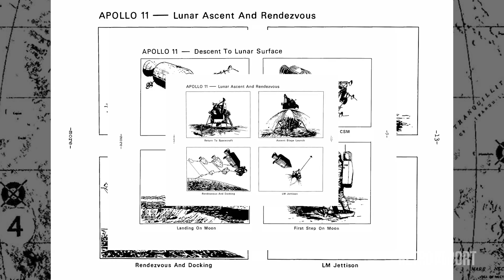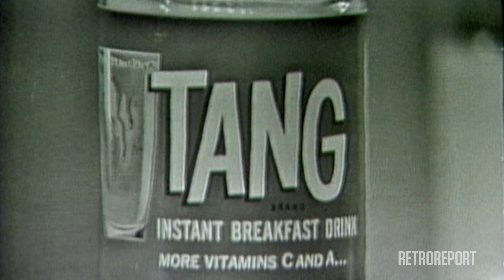How the Cold War Arms Race Fueled a Sprint to the Moon | Retro Report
During the Cold War, a U.S.-Soviet space race took off with the launch of Russia’s Sputnik satellite, and culminated in 1969 with Apollo 11 landing the first humans on the moon. Lesson plan for educators

This video is part of Gilder Lehrman’s free online course on The Cold War for middle and high school students.